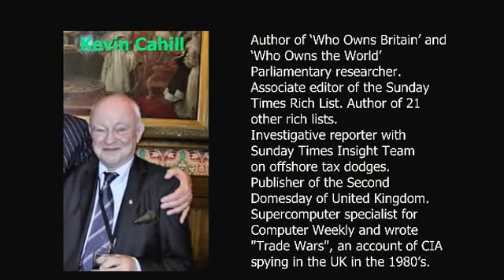The Peoples Parliament -UK Land Ownership - 17.03.2015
The Peoples Parliament on Land Ownership in Britain host: John McDonnell MP, speakers: Kevin Cahill, Tony Gosling, Fiona McCleirigh, Yoni Higgsmith. St Patricks Day, March 17th 2015 at the Houses of Parliament.